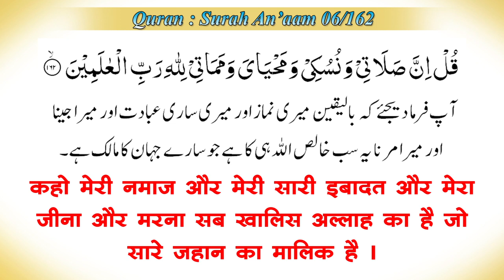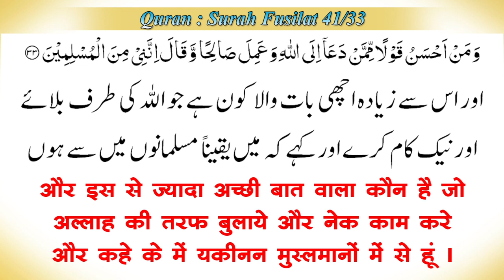Jis Chij Ki Dawat De To UsPar Amal Bhi Ho | जिस चीज की दावत दे तो उस पर अमल भी हो | Mujaffar Mansuri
जिस चीज की दावत दे तो उस पर अमल भी हो

WEEKLY LECTURES
REFERENCE BOOKS LIBRARY
LITERATURE DISTRIBUTION
MARRIAGE BUREAU
ISLAMIC BANKING SYTEM
DINI EDUCATION

JAZAK ALLAH